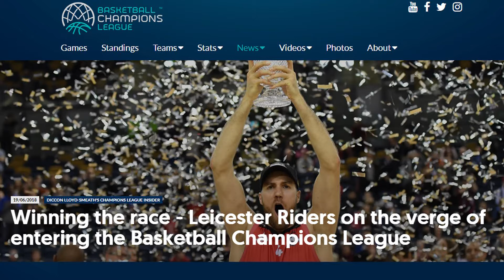Incognita Champions per la Scandone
Oggi verranno comunicate le squadre partecipanti, il club biancoverde spera di rientrare direttamente nella fase a gironi